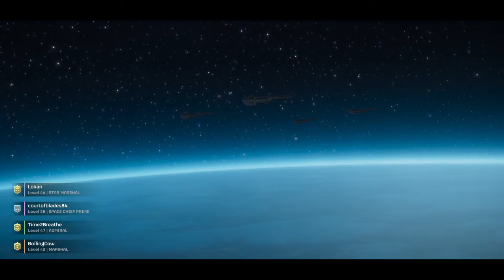Just Taking A Tarkov Break - So we Game Other Games